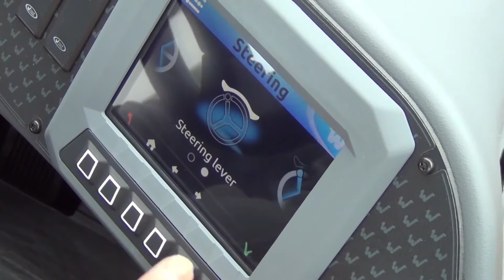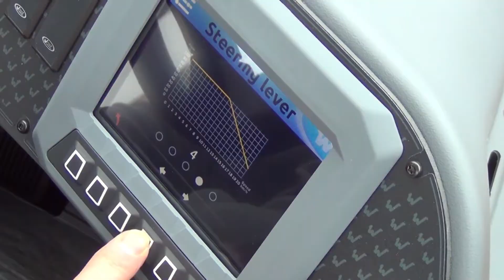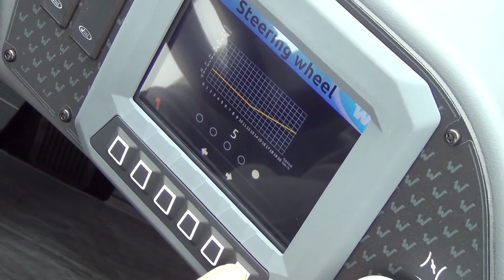VarioSteer ergonoomiline roolimine mudelitel Wille 865 ja 665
VarioSteer teeb lõpu roolimisest tekkinud õlamuredele! Rooliratta asemel saate kasutada ergonoomilist juhthooba, mille kasutamiseks piisab sõrmedest. VarioSteer teeb ka juhtimise kiiremaks, mis on hea töödel, kus tuleb teha korduvalt samu liigutusi nagu näiteks lume laadimine. VarioSteer vähendab rooliratta kasutamise vajadust võrreldes tavapärase roolimisega kuni 70%.
m/et/masinad/865